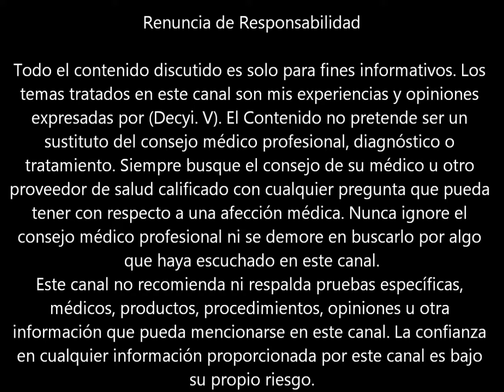Autismo Tratamientos y Terapias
Los a todos! tengo un nuevo video para todos ustedes, espero y lo disfruten. Mi hijo Max es parte del espectro autismo y mi objetivo es crear mas conciencia y aceptación en nuestra sociedad y mundo. Seguire compartiendo mas videos sobre este tema que es muy importante para mi.
Dejen sus comentarios y preguntas son bienvenidas!
Gracias!!!